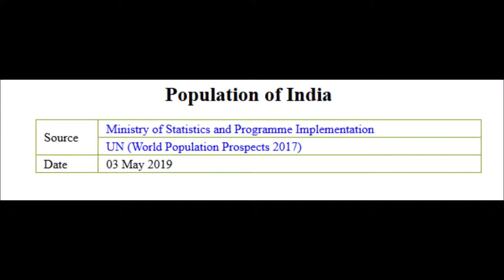Population of India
India is the second most populated country of the world after China. Population of India is projected close to 1.37 billion or 1,369 millions in 2019, compare to 1.354 billion in 2018. Population growth rate for 2019 is projected at 1.08%. India will add 1.49 cr in 2019 that is near to current population of 74th ranked Somalia.
India accounts for a meagre 2.4 percent of the world surface area of 135.79 million square kms yet it supports and sustains a whopping 17.75 percent of the world population. It is now estimated that by 2024, India will most likely overtake China to become the most populous country on the earth with 1.44 billion people. And by 2029, India will cross the 1.5 billion mark. Population of India will decrease after 2061.
According to the Census of India 2011, the population of India stood at 1,210,854,977 comprising of 623,270,258 males and 587,584,719 females. The percentage decadal growth during 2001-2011 was 17.70%, 3.84% lower than 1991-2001 period. The percentage decadal growth during 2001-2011 has registered the sharpest decline since independence. Population of India has increased by 182.1 million during the decade 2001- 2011. The increased population during the decade 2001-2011 is approximately equal to the population of pakistan, the sixth most populous country in the world.

Population of India, which at the turn of the twentieth century, was only around 238.4 million increased by more than five times in a period of 110 years to reach 1210 million at 2011. Population of India increased by 3.35 times since independence.

68.86% Indian lives in rural areas and 31.14% lives in urban areas.

As of 2020, Share of population in the age group 0-14 is 26.58 percent. Share of economically active population (15-59 years) is 63.34 percent. 10.08% Indian has age more than 60 year.

Population density of India is 455 people per sq. km (1180 per sq. mile).